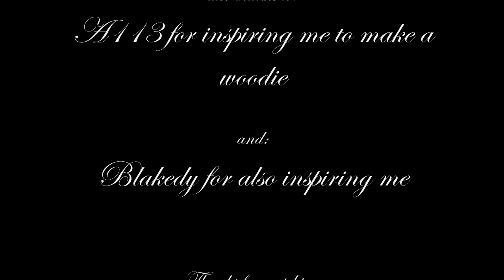No limits 1.71-Atom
This is the final everything u need to know is in the credits but the song its called

CAUTION DO NOT WATCH IF U CANT HANDLE AWESOMENESS AND FREQUENTLY CHANGING COLORS AND LIGHTS